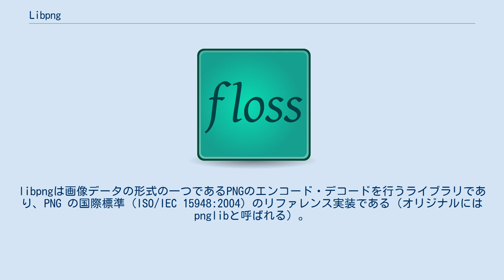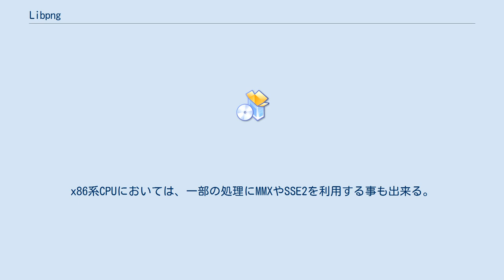Libpng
libpngは画像データの形式の一つであるPNGのエンコード・デコードを行うライブラリであり、PNG の国際標準 (ISO/IEC 15948:2004) のリファレンス実装である（オリジナルにはpnglibと呼ばれる）。
C言語で作成されており、クロスプラットフォームである。
19年以上広く使われている実績がある。
PNGの仕様のほとんどをサポートしており、多くのソフトウェアで採用されている。
 libpngは、ガイ・エリック・シュアルナ (Guy Eric Schalnat)、アンドレアス・ディルガー (Andreas Dilger)、グレン・ランダース＝パーソン (Glenn Randers-Pehrson)らによって開発された。
ライセンスはGPLよりも制限の緩いlibpng Licenseを採用している。
 libpng自身はC言語で記述されており、Windows、Linux、UNIX、Mac OS、MS-DOS等、様々な環境で動作する。
x86系CPUにおいては、一部の処理にMMXやSSE2を利用する事も出来る。
 動作にはzlibが必要で、圧縮・伸張の処理はzlib側に任せる設計になっている。
 別途パッチを当てることでAPNGに対応する。